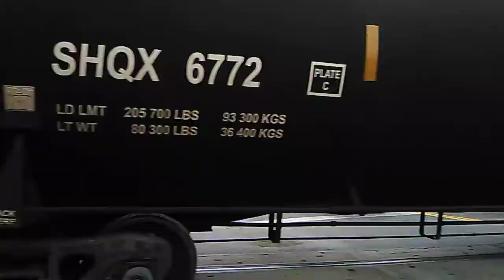40 subscriber special